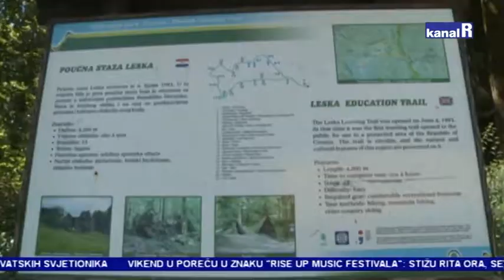RISNJAK TRAIL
7. srpnja u Crnom Lugu održat će se 6. Risnjak Trail - utrka označenim planinarskim stazama koja povezuje najljepše predjele Nacionalnog parka Risnjak.